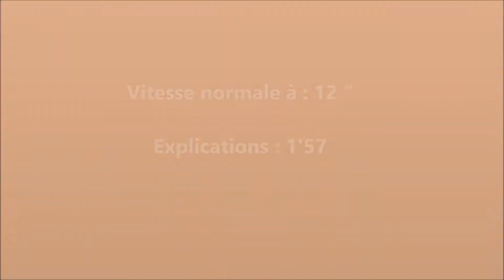Proud Mary - Creedence Clearwater Revival- Tuto Guitare + Partition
Apprenez et jouez avec moi les accrds et le rythmede
Proud Mary du groupe Creedence Clearwater Revival